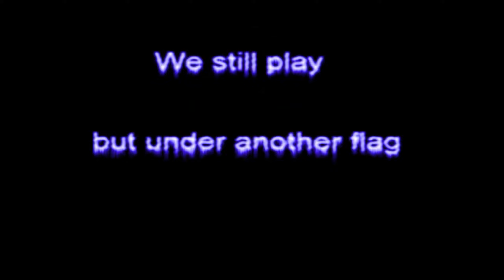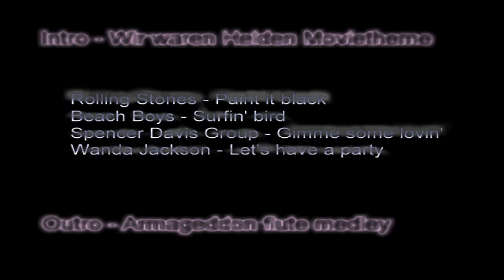Team Arctic Memorial [by IronEagle]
Enjoy the rescaled oldschool RtCW-Movie "Team Arctic Memorial" showing the last frags from the team Icy Wolf Clan (IWC). The movie was made by -[IWC]-IronEagle and got published 2003.